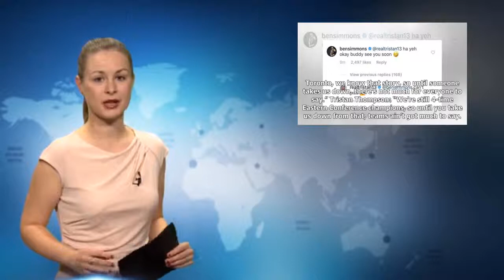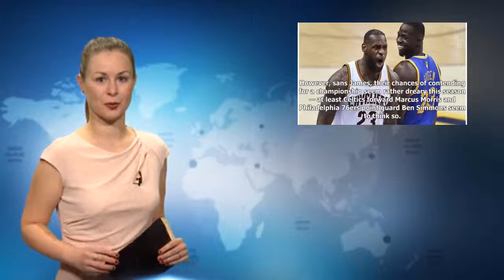Trash talk in the NBA Eastern Conference has already begun